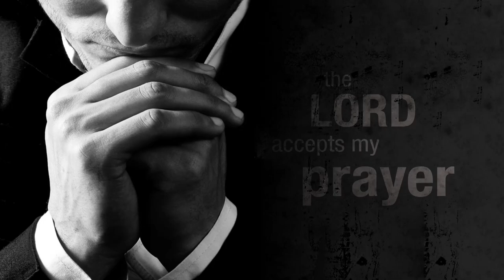10 October 2019 - Steven Tkatch